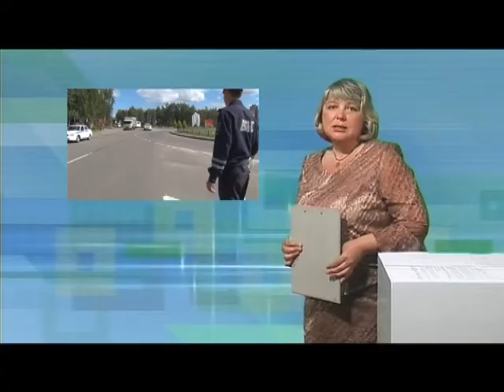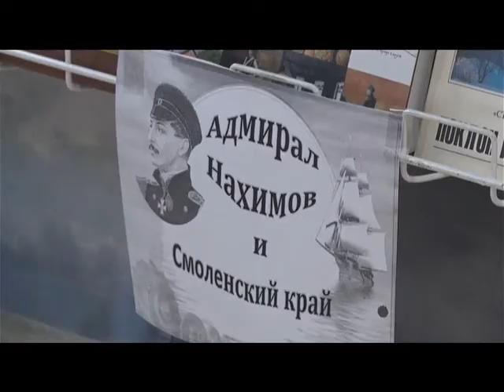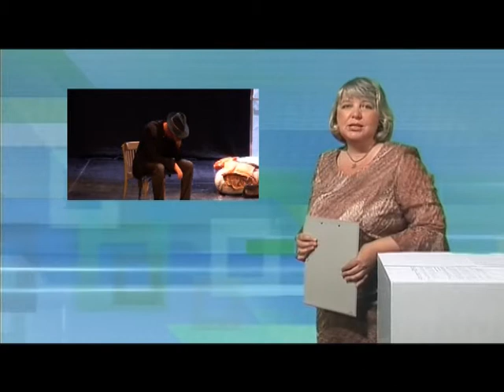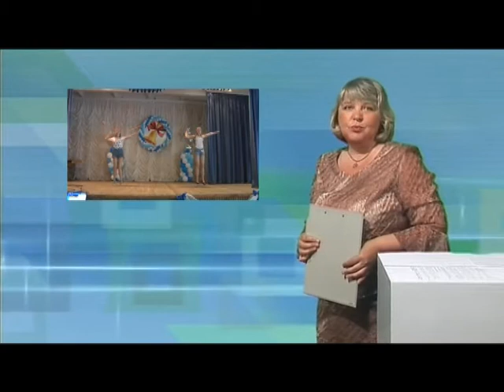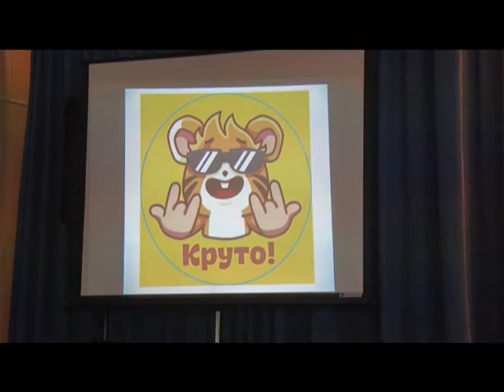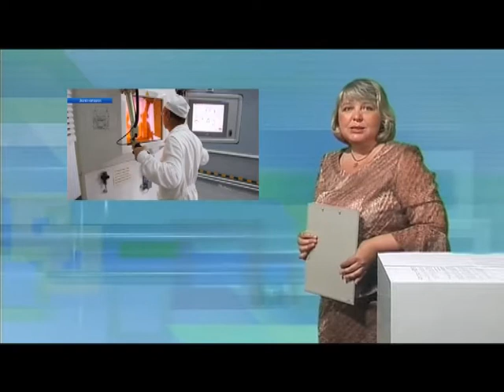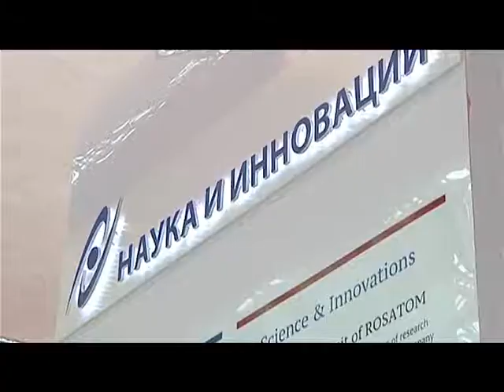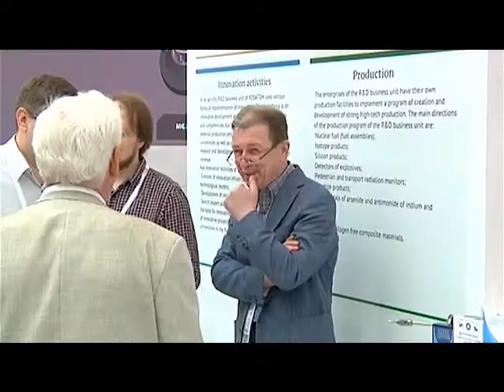Десна-ТВ: День за днём от 12.07.2017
В выпуске:
1. Итоги профилактической операции «Ребёнок-пассажир».
2. Премьера спектакля «Двое на качелях».
3. Открытие лагеря «Круто».
4. Новости Росатома: атомная батарейка.